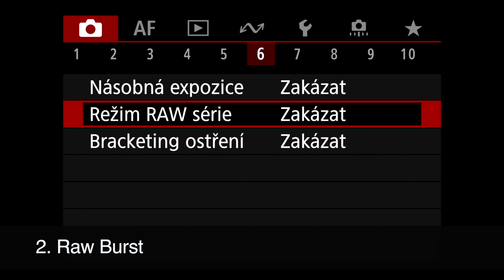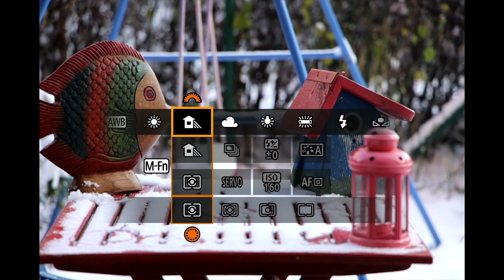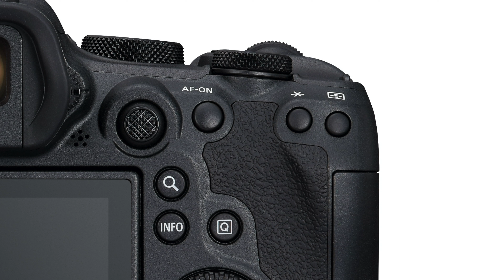Canon R6 Mark II - test rychlosti, podrobná recenze, ukázkové fotky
Co vše umí nová bezzrcadlovka Canon R6 Mark II?  Dva týdny jsem ji testoval, a to hlavně rychlost a autofokus. Více ve videu s unikátním pohledem "zevnitř" a také v článku, v němž najdete i desítky testovacích fotek v plné velikosti. Článek viz

Obsah videa

0:00 - Úvod a rychlé shrnutí
1:25 - 1. To opravdu podstatné: rychlost a ostření
3:56 - 2. Raw Burst - novinka, které se vážně hodí
4:43 - 3 . Jak se Canon R6 Mark II ovládá
6:47 - 4. Fotoprocházka Prahou - desítky testovacích fotek
12:28 - 5. Video - pár ukázek

O autorovi: Jan Rybář je šéfredaktor webu Fotoguru.cz a lektor kurzů fotografování (klasických i pro iPhony), viz Kdysi vyhrál hlavní cenu v soutěži Czech Press Photo a napsal pár knih. Baví ho kombinovat starý dobrý svět focení a moderní technologie.